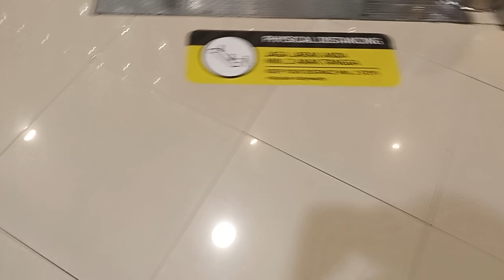Surviving Goldstar Escalator Ever I Filmed At TP2 Surabaya!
Rating : 99
DTR : 11 (Shaky...)
FR : 0